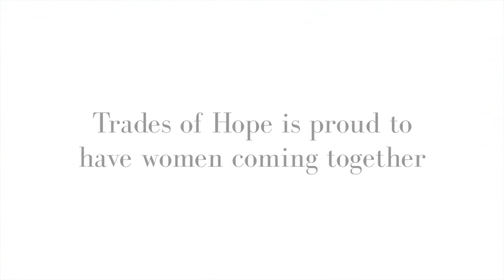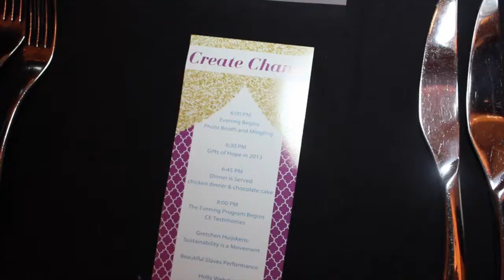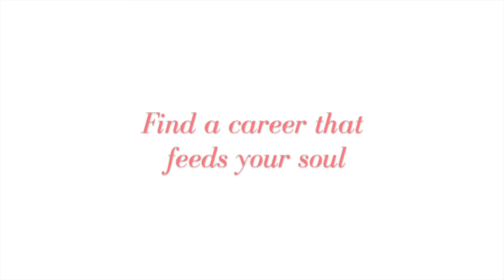Trades of Hope 2014 Training Retreat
This year's 2014 Training Retreat was a blast. Join us in a career that helps women out of poverty!

Changing the lives of women means empowering them. Giving them the means to pull themselves out of poverty, and most of all, bringing hope back into their lives.

When you wear Trades of Hope, be proud knowing that your purchase is making a big impact. Feel good wearing something with a name, a face and a real story behind it.